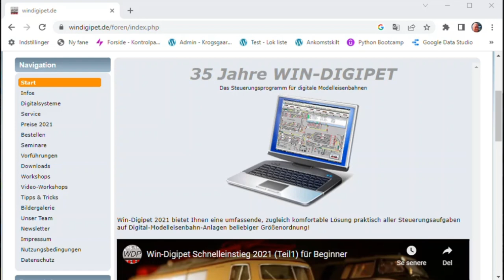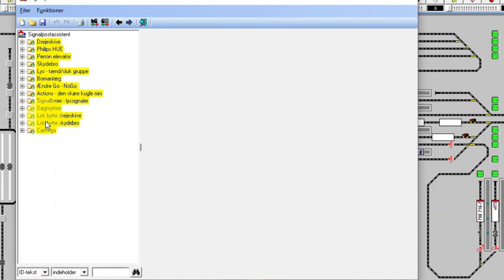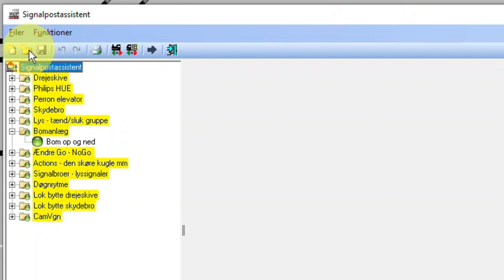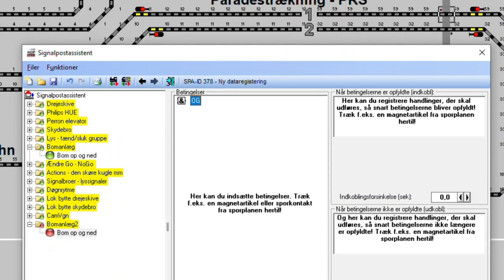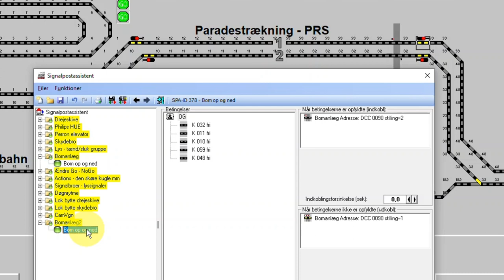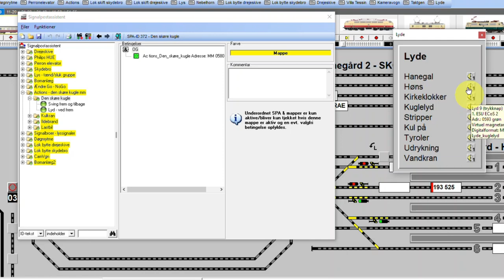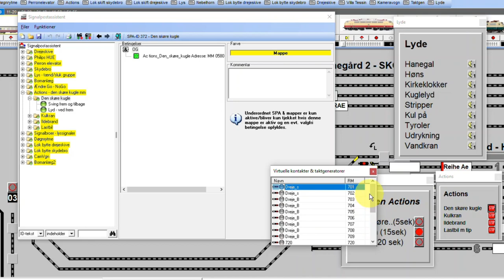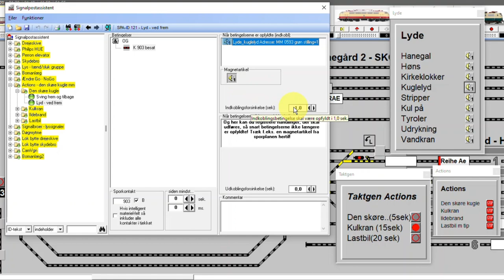Windigipet - Signalpostassistenten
Denne video handler om Windigipet og hvordan man bruger den del der hedder Signalpostassistenten.
Jeg viser hvad jeg bruger den til i Kælderkøbing og hvordan den fungerer.
Den er efter min mening en lidt overset del af Windigipet og det er synd synes jeg da man kan bruge den til virkelig mange ting.
Jeg bruger den til styring af Døgnrytme - Automatisk lokomotivbytte - bomanlæg og mange andre ting.

Den kan ikke benyttes i Small versionen af Windigipet - men altså kun i Demo og Premium udgaverne.
Den har været en del af Windigipet i mange år - ihvertfald fra 2009 hvor jeg begyndte at bruge den.